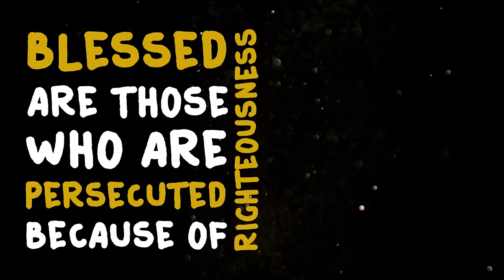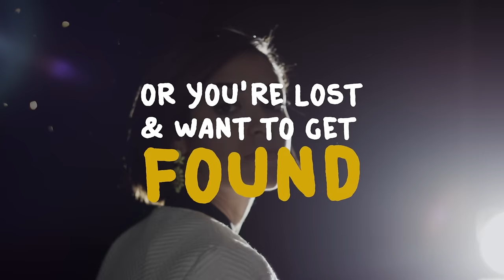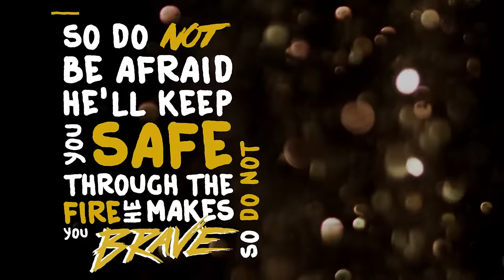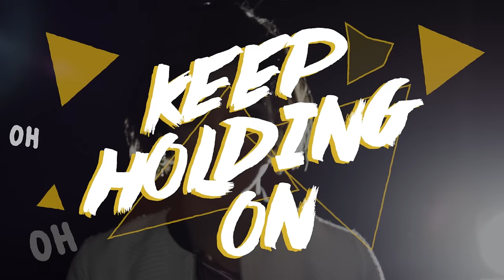MŌRIAH - Stand Strong (Official Lyric Video)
Stand Strong

With a soul as bold as lions
And a strength to face the giants
Come and join us, sound the sirens
For the King who saved the world

Hear the voices in the night
We sing till sunrise

Stand, stand strong (oh, oh, oh, oh, oh, oh, oh)
Keep holding on (oh, oh, oh, oh, oh, oh, oh)
We sing blessed are the persecuted
Blessed are the weak and wounded
This is your song

If the gravity pulls you down, down, down
Or you're lost and want to get found
Lift your eyes and turn around now
Can you see you're not alone

Raise our voices in the night and sing

So do not be afraid, He'll keep you safe
Through the fire, He makes you brave

© 2014 Sony/ATV Cross Keys Publishing / Kissless Publishing / Jingram Music Publishing (ASCAP) / Sony/ATV Timber Publishing / Forest For The Trees (SESAC) All rights on behalf of Sony/ATV Cross Keys Publishing, Kissless Publishing, Jingram Music Publishing, Sony/ATV Timber Publishing and  Forest For The Trees adm. by Sony/ATV Music Publishing, LLC. / Centricity Songs/2 Hour Songs/Amplified Administration (SESAC) / WB Music Corp/ Shankel Songs / Method to the Madness (ASCAP)

Music video by Moriah Peters performing Stand Strong (Official Lyric Video). (C) 2014 Provident Label Group LLC, a unit of Sony Music Entertainment